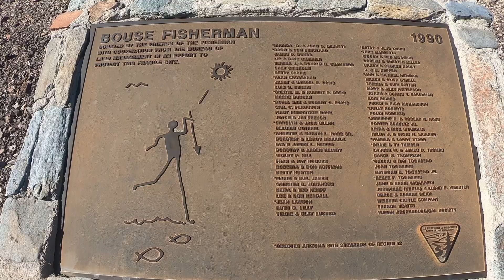Bouse Az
Sxs ride lead by Monte